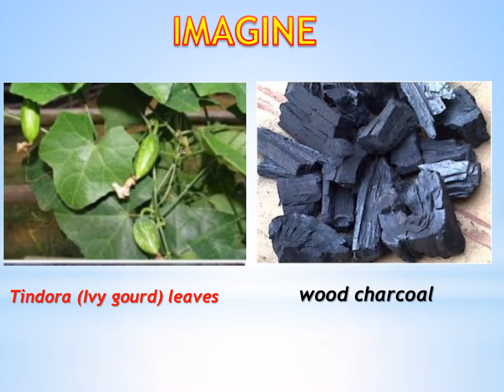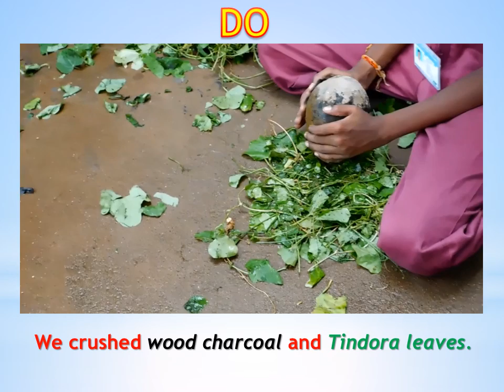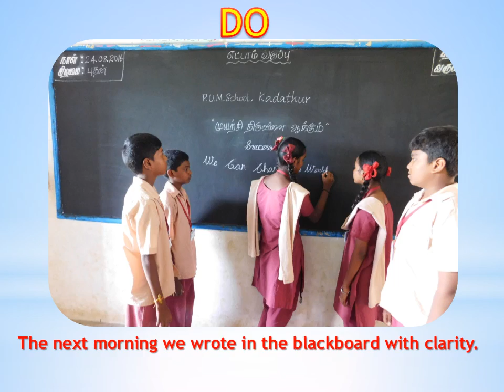Rub with green for clear scene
DFC Project for 2016